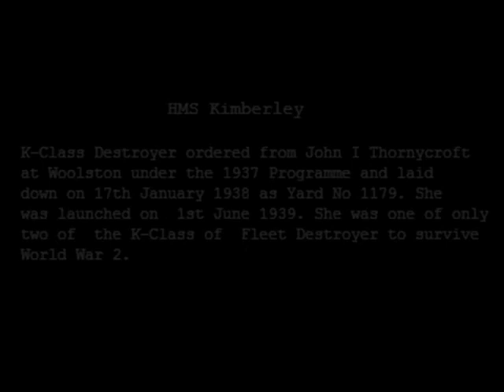OPERATION OVERLORD: K-CLASS DESTROYER HMS KIMBERLEY 1940-45 K-Class LAUNCHED AT THORNYCROFT WOOLSTON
Operation Overlord, launched on D-Day - 6th June 1944 - was the largest military invasion in history, with 156,000 troops landing on the Normandy beaches on the first day alone. Planning for the invasion of Europe began as early as autumn 1940 when the War Office surveyed the Southampton area with a view to using it as a base for a future invasion. The actual build-up began in the spring of 1942 when the Southampton area was designated area ‘C’. Landing craft and other vessels began arriving in the docks in 1942 and the South Western Hotel became HQ of the Combined Operation Military Movement Control. In July 1943 the US Army 14th Major Port Transport Corps arrived in Southampton to co-ordinate the movement of American troops and equipment through the port. Later in 1943, 25 military camps were set up in the area to hold troops before they embarked for Normandy and the Common and the Central Parks were also converted into military camps.